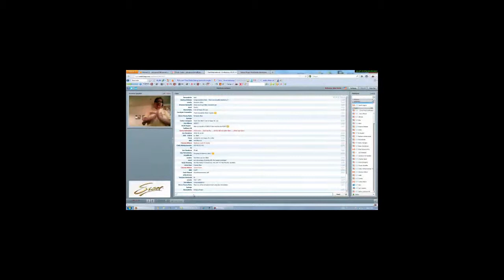How To Start A Healthy Coffee Business - Sisel Testimonials 3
The Health Benefits Of Coffee - Healthy Coffee Daily

This video is a part of a campaign for a new website about the health benefits of coffee.

this is one of a few videos that I will be adding to this new playlist from another channel.

Some of the ingredients in healthy coffee are chaga, goto kola, bacopa, and/or ganoderma.

The website mentioned talks about many of the health benefits of coffee and fills people in a little bit that ask the question what is healthy coffee?